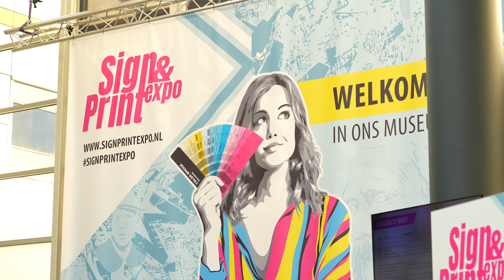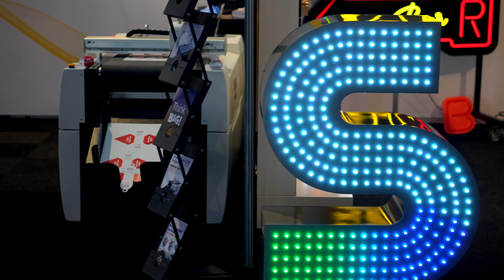After Movie Sign & Print Expo 2022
Sign & Print Expo 2022 After Movie
vakbeurs gehouden in de Evenementenhallen in Gorinchem.